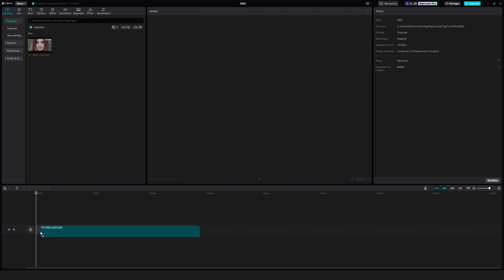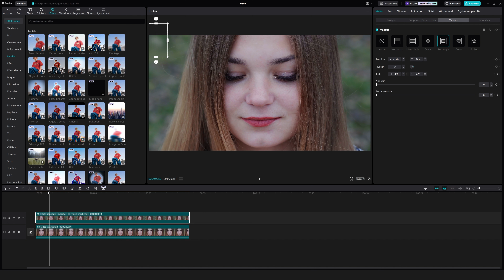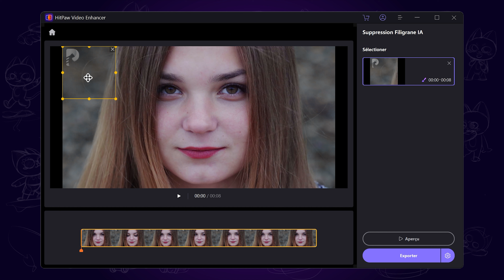Comment enlever le filigrane d'une vidéo sur PC GRATUITEMENT (Tutoriel 2024)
Ici, je vous presente 2 methode pour enlever le filigrane d'une vidéo avec CapCut ou à l'aide de HitPaw Video Enhancer !

hapitre :
00:00 Introduction
00:26 Supprimer filigrane vidéo avec CapCut
01:41 Retirer filigrane vidéo avec HitPaw Video Enhancer

Take Me Back by LiQWYD   / liqwyd